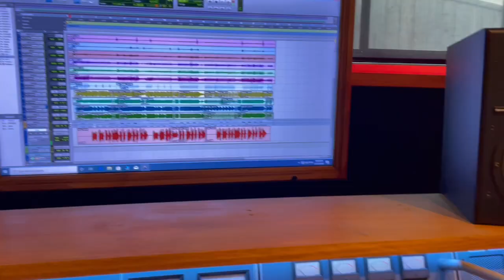Rhythm of the Highway (Josh Arnold & Layn Arnold)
A 16 year old dancer wanting to take on the world, and her Dad having to let go of his baby girl so she can follow her dreams, this is the heart of the Daddy/Daughter Duet 'Rhythm of the Highway'. Originally written and recorded back in 2014 for Small Town Culture, this song is a fitting collaboration and I am so proud to bring it to life with Layn. This video clip was created by my other daughter Tyla which has made this a true Arnold family production!!